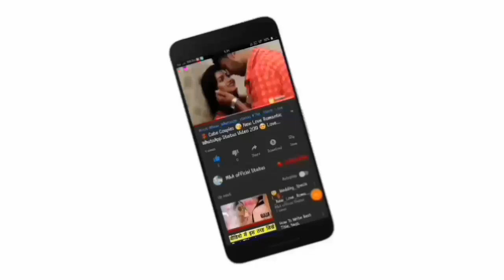💝 Romantic Love Kiss Whatsapp Status Video 💝| Romance Video Kiss 😘| Lip Lock Kiss 💏